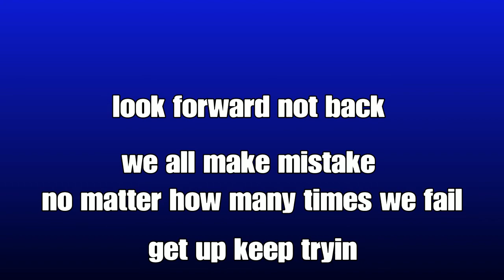36th gk in the world on xbox next gen